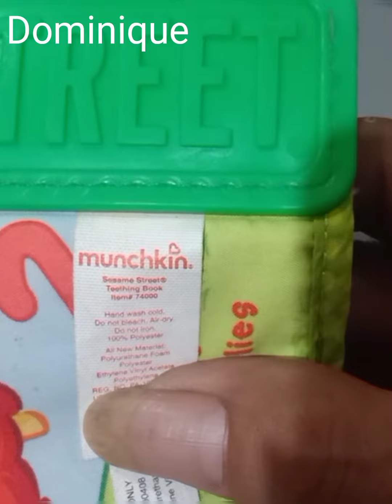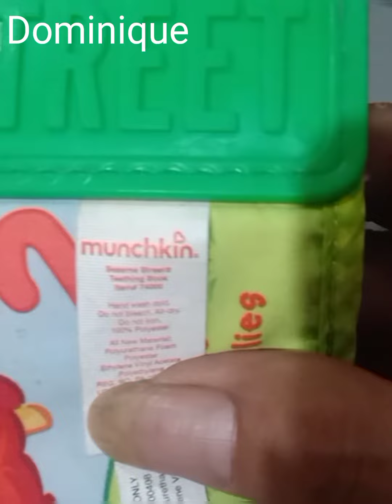Elmo is off to school / Story book /story book / English / video for kids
Elmo is off to school